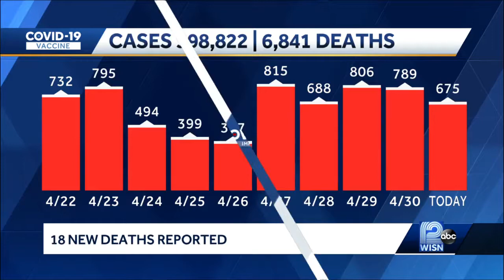Oak Creek woman works to send supply to India, fighting COVID crisis